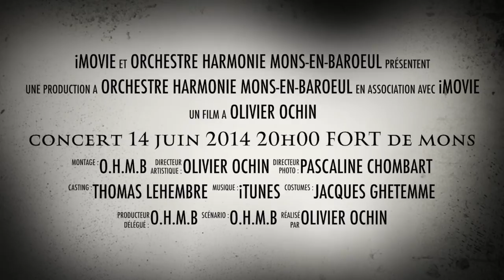OHMB : prochain concert samedi 14 juin 2014 20h00 FORT de MONS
Annonce de notre prochain concert :
O.H.M.B =
Orchestre
Harmonie
Mons en
Baroeul
(59370) près de Lille